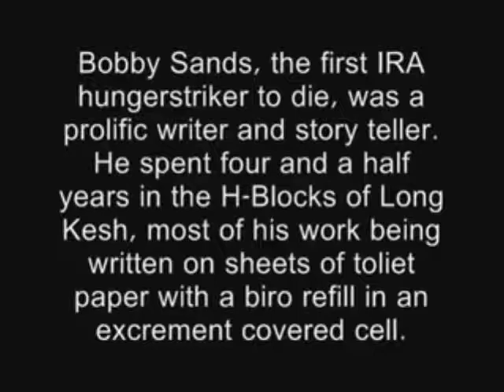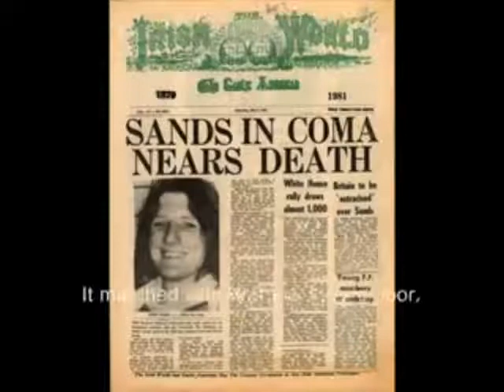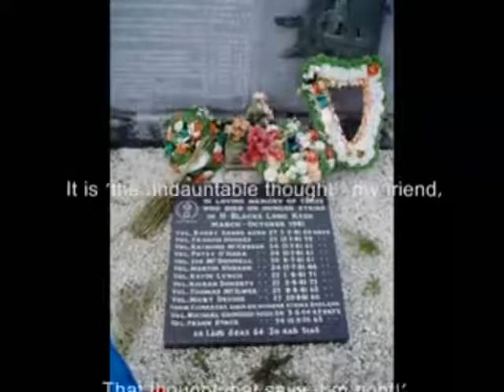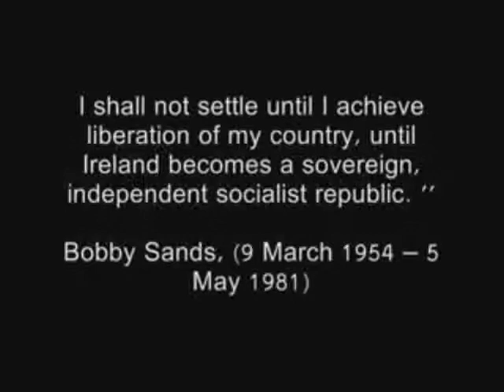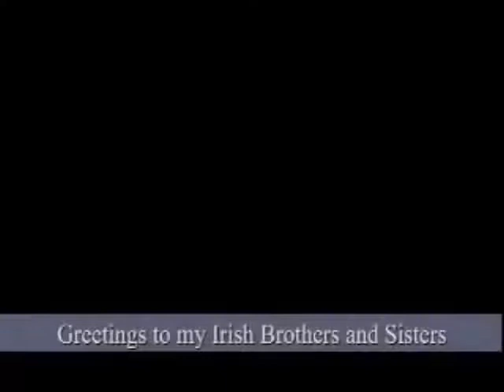AIM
Putting things together